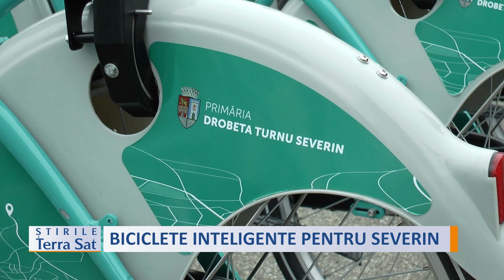BICICLETE INTELIGENTE PENTRU SEVERIN